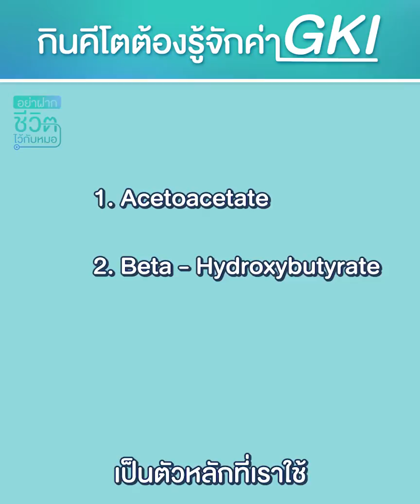ใครที่กินคีโตต้องรู้จักค่า GKI โดย นพ.​ อรรถ​สิทธิ์​ ศักดิ์​สุธา​พร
🔊 สาวกอาหารคีโตต้องฟัง ‼️ 🥑 🍖

จากคลิปก่อนๆ 👉 ที่เคยบอกไปแล้วว่าอาหารคีโตคืออะไร?
เชื่อว่าหลายๆ ท่านคงได้ความรู้เบื้องต้นไปบ้างแล้ว
แต่วันนี้ ⚠️ หมออรรถจะมาแนะนำความรู้เพิ่มเติมสำหรับคนที่ทานอาหารคีโตอยู่ให้ได้ทราบกันถึง 🔎 วิธีการวัดค่า GKI หรือ Glucose Ketone Index กันค่ะ
นพ.​ อรรถ​สิทธิ์​ ศักดิ์​สุธา​พร (หมออรรถ)
📍ประจำอยู่ที่ Health Focus Clinic : The Grove Hathairaj (เดอะ โกรพ หทัยราษฏร์)
สนใจสินค้าสุขภาพ หรือทำนัดเข้าพบคุณหมอ สามารถติดต่อได้ทาง 👇🏻
💬 Inbox Facebook: m.me/drcanthelp
หรือ
ติดตามความรู้เรื่องสุขภาพ และวิธีการดูแลสุขภาพได้ที่
📌 เพจ : อย่าฝากชีวิตไว้กับหมอ